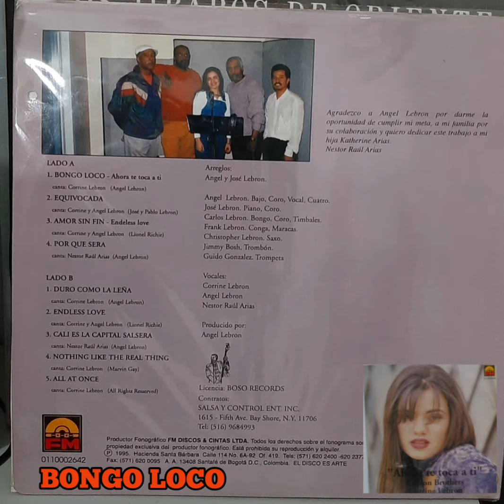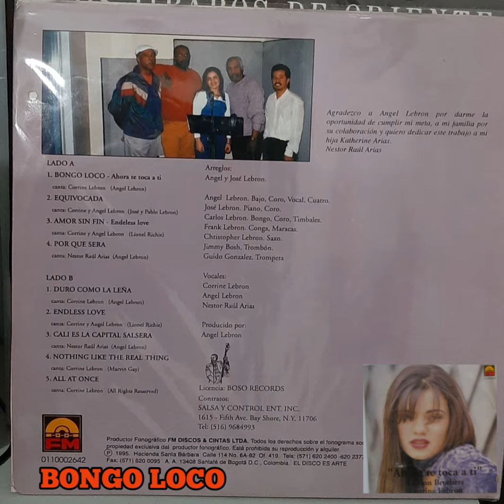BONGO LOCO - CORRINE LEBRON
Tema - Bongo loco
Lebron Brothers, Corrine Lebron ‎
Album– " Ahora Te Toca A Ti"
sello -FM
fornato - LP
Género  - Latin
Estilo  - Salsa
Año  -1995

TEMAS
LADO A

1Bongo Loco (Ahora Te Toca A Ti)
autor - Angel Lebron

2equivocada
autor- Jose LeBron , Pablo LeBron

3Amor Sin Fin (Amor sin fin)
autor- Lionel Richie

4Por Que Sera
autor - Angel Lebron

LADO B

5Duro Como La Leña
autor  -Angel Lebron

6Amor sin fin  (Endless Love)
autor - Lionel Richie

7Cali Es la Capital
autor - Angel Lebron

8Nada como lo real
autor-Marvin Gaye

9De repente (All At Once)
Escrito por - Dra

Créditos

Bajo, Coro, Cuatro - Angel Lebron
Bongos, Timbales, Coro - Carlos LeBron
Congas, Maracas - Frank LeBron
Voz principal : Angel Lebron ( pistas: 2, 3, 6 ) , Corrine  Lebron ( pistas: 1, 3, 4, 8, 9 ) , Nestor Raul Arias ( pistas: 7, 4 )
Piano, Coro - Jose LeBron
Saxofón - Christopher LeBron
Trombón - Jimmy Bosch
Trompeta - Guido Gonzalez (2)

arreglos -Angel y Jose Lebron
Producido por Angel Lebron
Licencia Boso Records

"Ahora Te Toca A Ti" ( Vinilo , LP,  )FM